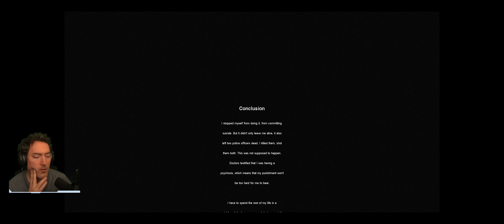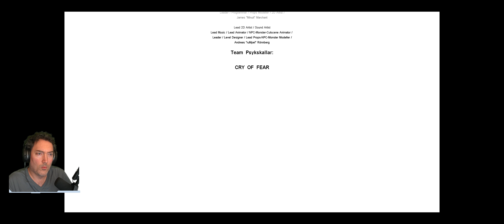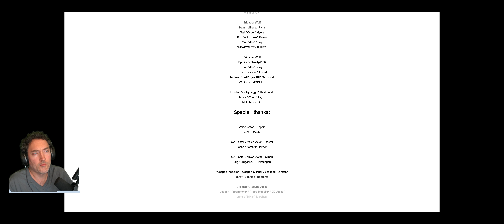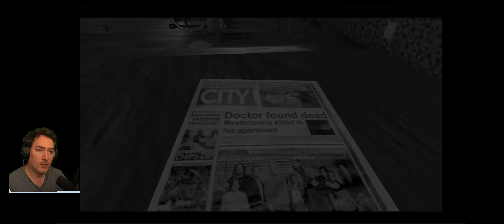The Ending That Turns Everything Upside Down - Cry Of Fear - Part 9 ENDING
I continue playing Cry of Fear, an action horror game that feels like it takes inspiration from games like Silent Hill and Resident Evil.

Cry Of Fear walkthrough let's play
Game synopsis: